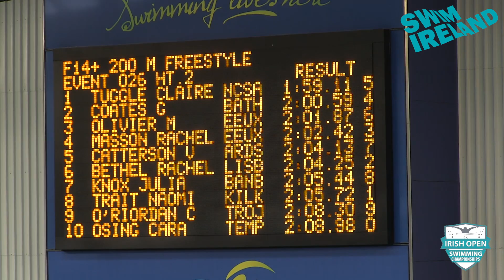2018 Irish Open Championships - Female 200m Freestyle Open Final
2018 Irish Open Championships - Female 200m Freestyle Open Final